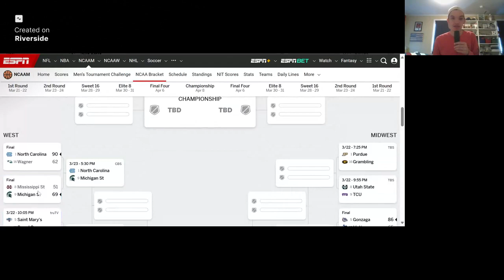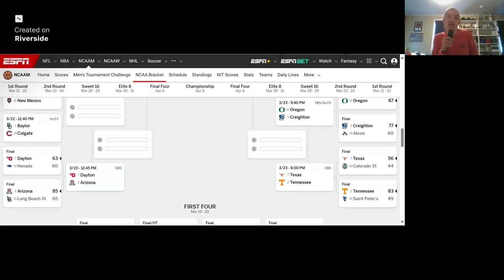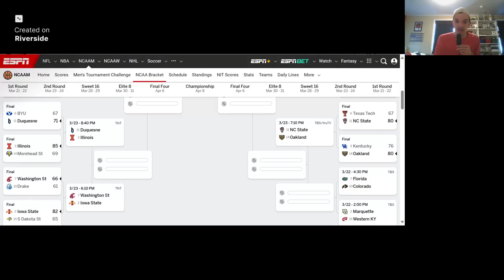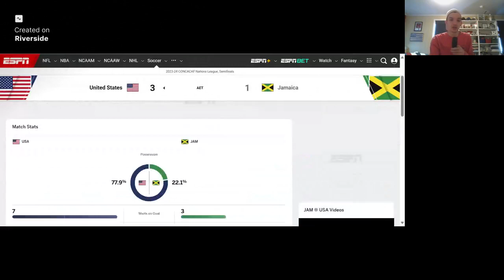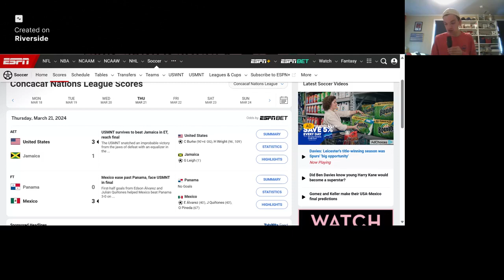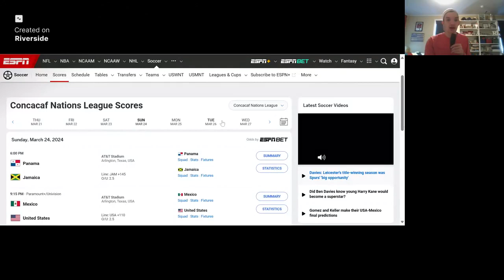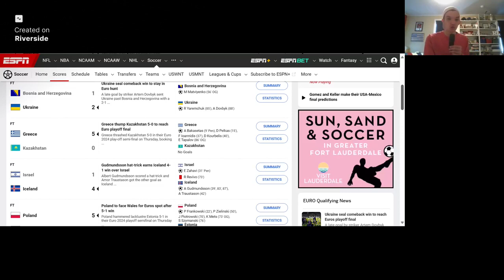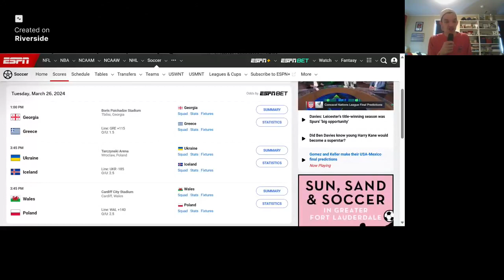The Robbie Basel Show Episode 83 - 3/22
Robbie goes into what's happened in March Madness so far, as well as some thoughts on the USMNT and, some rants/commentary's you need to hear.

Personal IG - @rbasel_11
Show IG - @TheRobbieBaselShow
Into The Stands - @IntoTheStands